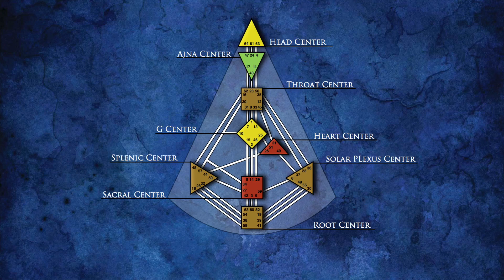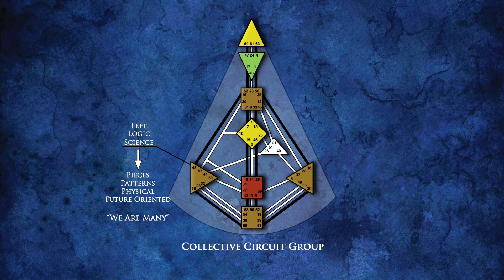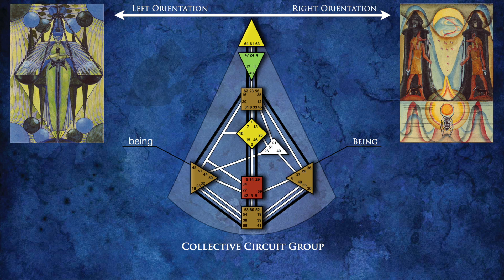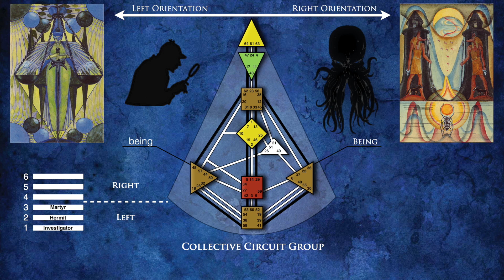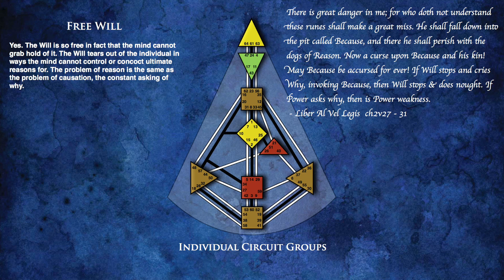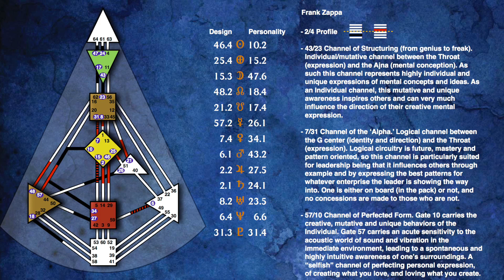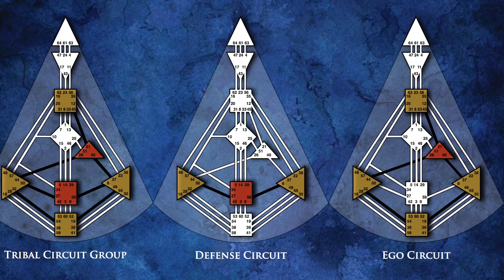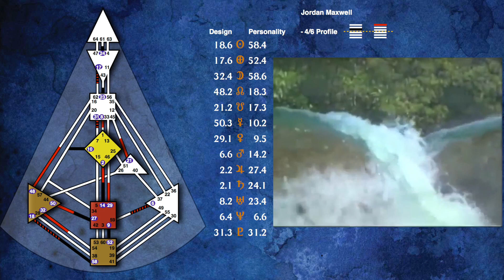Human Design: Circuitry & Beyond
Corrections: Ra died in 2011, not 2010. Steve Jobs created and was fired from Apple, not Microsoft (of course... slip of the tongue). There are very minor mistakes in Ra’s bodygraph because I threw it together at the last minute. I also accidentally wrote the 7/33 channel as 7/13, which is understandable because they’re phonetically very similar and I actually have a 7/13 Design sun/earth opposition which made it easy to make that mistake.